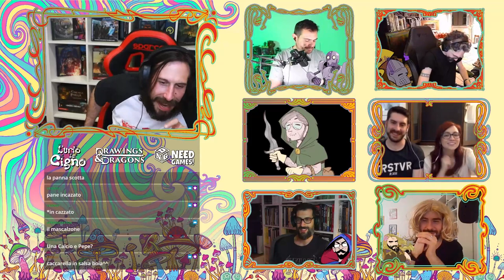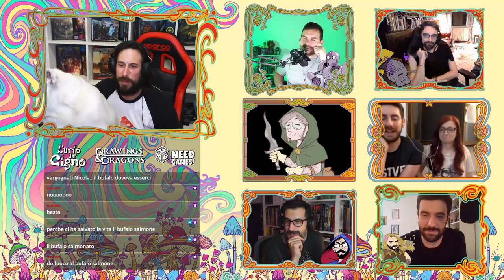Drawings&Dragons S4 - Sessione 1 | "Razzo Palazzo"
ATTENZIONE! Questo video contiene follia dilagante, linguaggio colorito e abuso di giochi di parole. Se ne consiglia la visione ad un pubblico "maturo".

Una qualche irregolarità dimensionale ha scagliato sei avventurieri (provenienti da tutte e tre le passate stagioni di Drawings&Dragons) sotto il cielo gibboso della città di Troika. Sono loro, ma non sono loro. Cosa vuol dire? Non ne abbiamo idea! Tutto ciò che sanno è che sono stati tutti invitati al lussureggiante RazzoPalazzo dal misterioso Organizzatore, per attendere un letale buffet All-You-Can-BEAT! Riusciranno i nostri massivi avventurieri a sopravvivere fino al dessert e a scoprire l'identità dell'organizzatore?

Bentornati in questo mondo fantastico e ancor più' bislacco del solito. Benvenuti a questa ULTIMA di Drawings&Dragons! Il nostro URLO DEL CIGNO

GIOCO: Troika!

MASTER - Nicola DeGobbis (IG: @nicoladegobbis)

IL PARTY (come da schermata)
Lorenzo Fantoni - QR3N (IG: @nerdcoreit)
Roberto Recchioni - MARVIN (IG: @rrobe)
Denise Venanzetti - CATARATTA (IG: @denisemalloy)
Lorenzo Magalotti - STUFFINGTON (IG: @maestroananasso)
Riccardo Torti - DE TORTIS (IG: @riccardo_torti_marci)
Dario Sicchio - ANDREA (IG: @dariosicchio)

Ritratti dei PG by Lorenzo Magalotti (check: @draw20_commissions)
Sfondo della live e grafica by Erica Viotto
Logo by Maria Letizia Mirabella (IG: @emmelle_lettering)